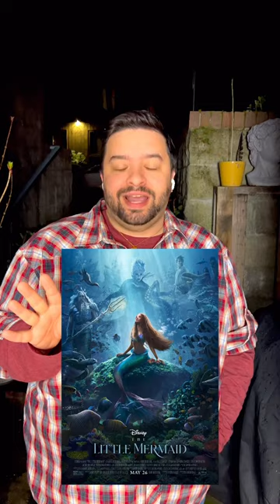The Official Trailer For Disney’s Live-Action The Little Mermaid ￼